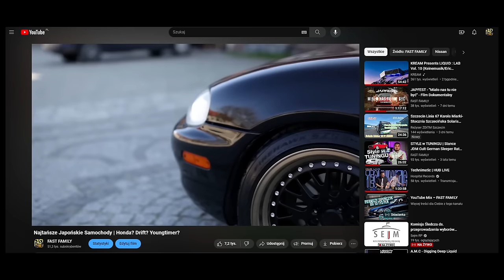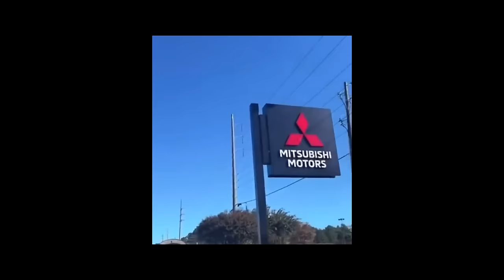TOP10 TANIE i DOBRE - JAPOŃSKIE AUTA NA START - Vol. 2k24 | jdm Drift daily stance Race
Po 5 latach powraca nasze kultowe zestawienie najtańszych japońskich aut jakie oferuje polski rynek w 2024 roku!

Spis treści:
00:00-2:06 - Intro, Wytyczne jakimi się kierowaliśmy
2:07-10:06 - HONDA
10:07-12:02 - DAIHATSU MATERIA
12:03-16:27 - LEXUS
16:28-22:55 - MAZDA (MIATA)
22:56-25:51 - NISSAN
25:52-26:45 - MITSUBISHI
26:46-30:52 - SUBARU
30:53-34:26 - SUZUKI
34:27-35:45 - TOYOTA
35:46-38:56 - Nasz werdykt, Outro